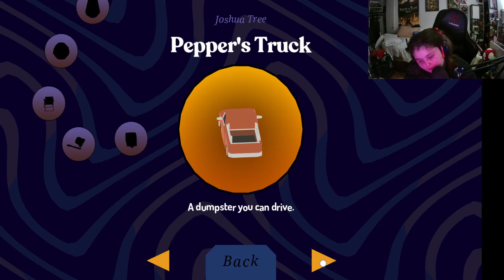Donut county part 2